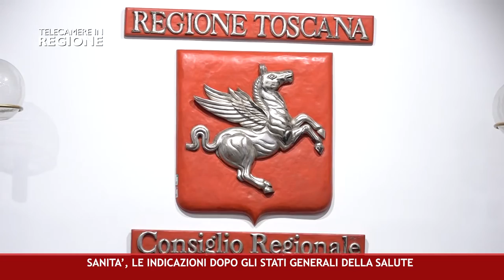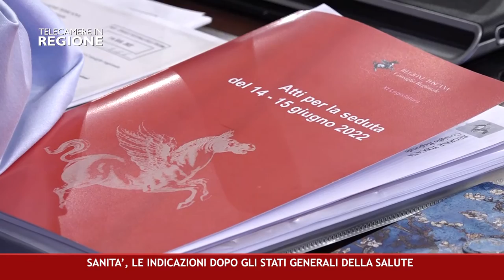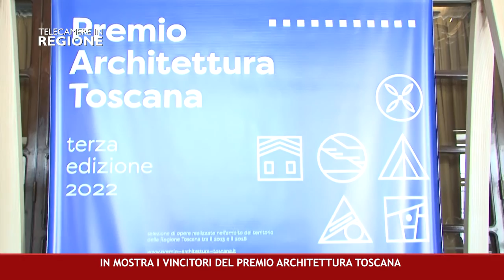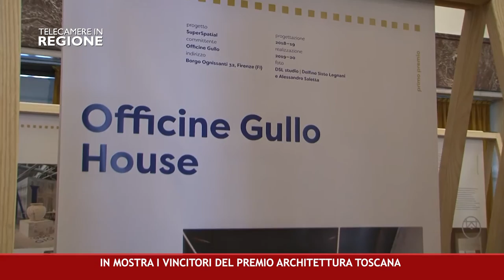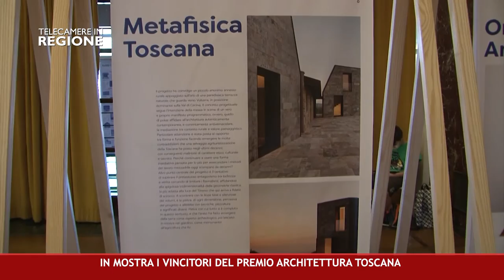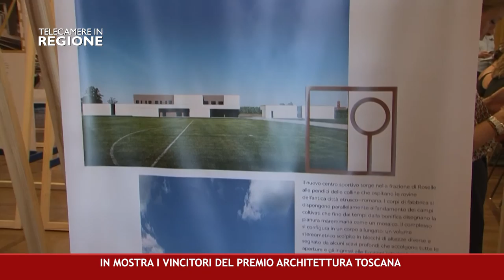CANALE 50 P 22 17 06 2022